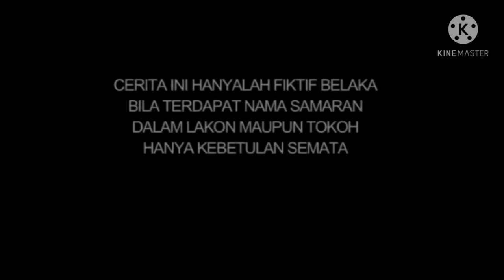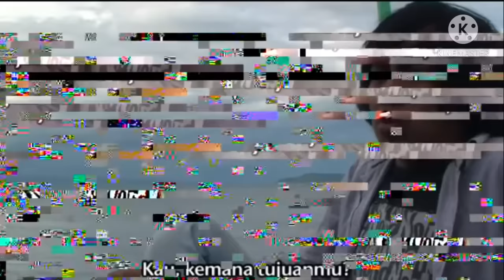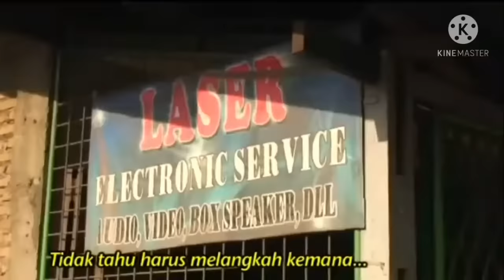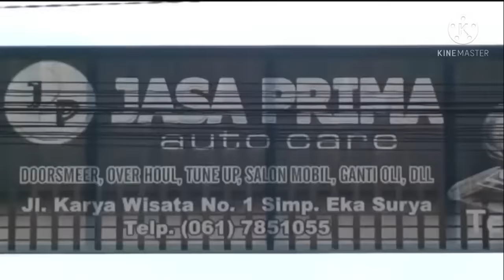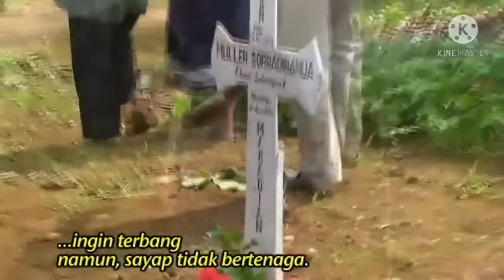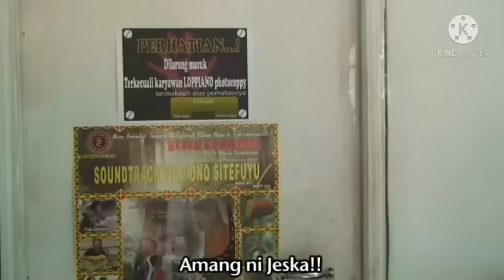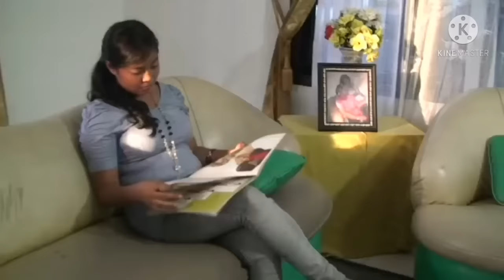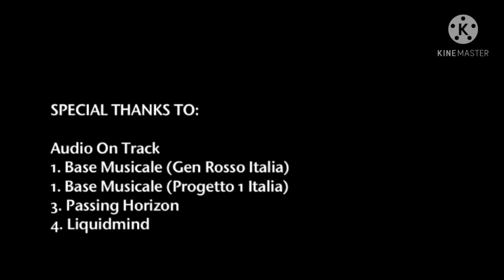Film Batak Toba - Anak_Sasada(Putra Satu-Satunya) 2011 || Karya Ponti Gea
Sebuah Film Daerah Batak Toba
Karya dari Ponti Gea (Sutradara dari Film Sang Prawira)

Anak_Sasada (Putra Satu-Satunya) 2011

Film Ini Menceritakan Tentang Seoarang Pemuda Yang Tinggal dikampung bersama orang tua, Yang kerjanya hanya malas malasan dan pemabuk. Suatu ketika dia ribut sama ibunya dan pamannya mendengar keributan itu.
Karna pamannya sudah muak melihat tingkah ponakannya yg pemalas dan pemabuk itu !!! ahirnya sang paman mengusir sipemuda itu dari kampung itu meninggalkan orang tuanya.
Terlebih ditengah Ayahnya yang sedang sakit berat.

Saksikan Kisah Selengkapnya !!!